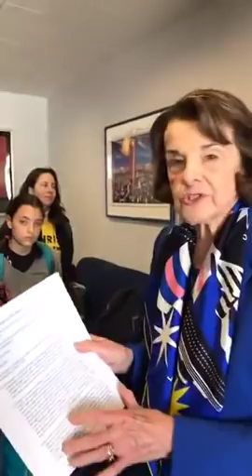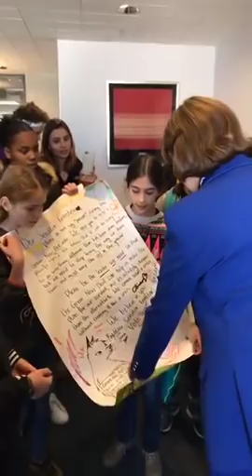Senator Diane Feinstein - Green New Deal Sunshine Movement Meeting - Feb 22 2019